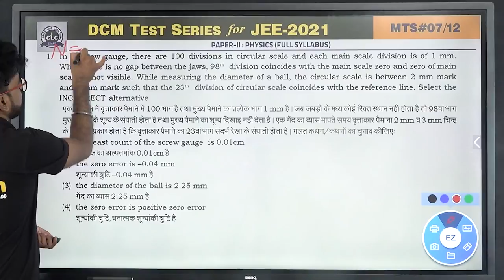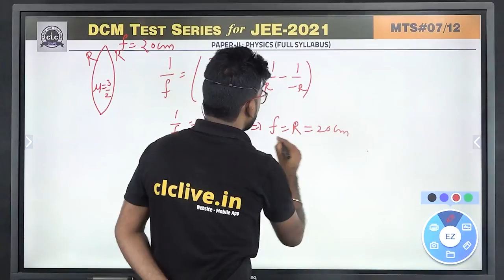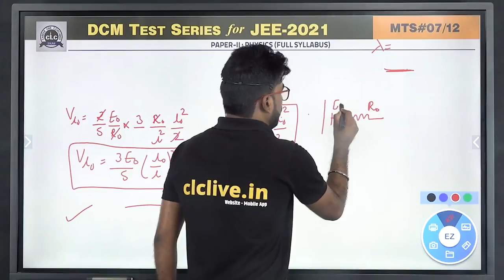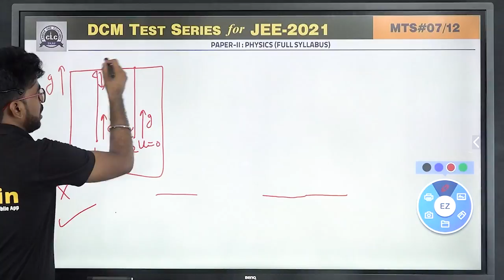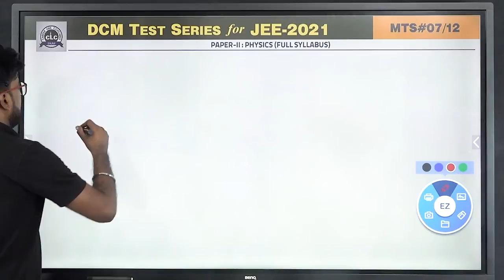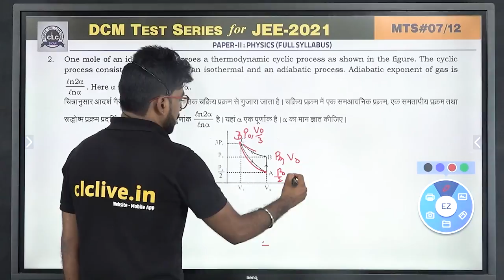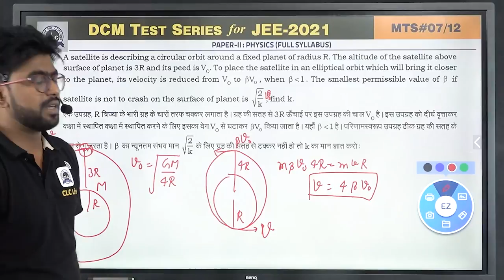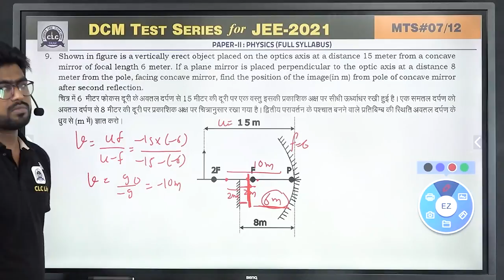MTS#07 - PHYSICS - II (Adv.) || DCM Test Series || JEE -2021 || CLC